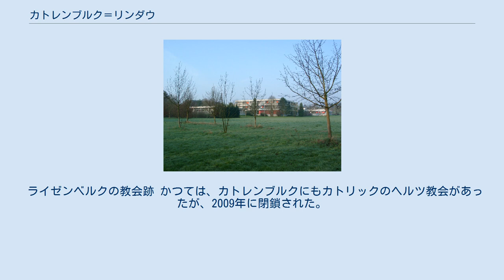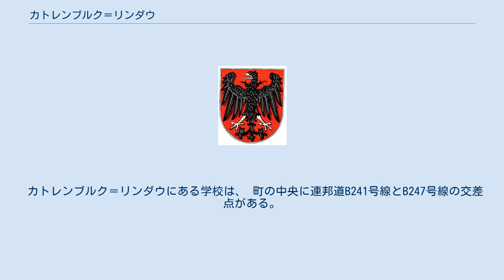カトレンブルク＝リンダウ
カトレンブルク＝リンダウ (Katlenburg-Lindau) は、ドイツ連邦共和国ニーダーザクセン州ノルトハイム郡に属す町村（以下、本項では便宜上「町」と記述する）である。
 カトレンブルク＝リンダウは以下の地区からなる。
 この町の村落の大部分は、ゾリング山地、ハルツ山地、アイクスフェルト地方に囲まれたルーメ川、オーダー川、ジュゼ川と行った川の渓谷沿いに位置している。
周辺や濃い森と、主に農業に利用されている草地と耕地である。
 現在のカトレンブルク＝リンダウの町は、1974年3月1日にそれまで独立した自治体であったカトレンブルク＝ドゥーム、リンダウ、ギラースハイム、ベルカ、エルファースハウゼン、ヴァッヒェンハウゼンとズーテローデが合併して成立した。
 この町の議会は、20議席からなる。
 ライゼンベルクの教会跡 かつては、カトレンブルクにもカトリックのヘルツ教会があったが、2009年に閉鎖された。
 経済面では、手工業、工業、サービス業の中小企業がある。
周辺では農業が高い比率を占めている。
 カトレンブルクは通好みの果実酒（たとえば、コケモモ、サクランボ、キイチゴ、イチゴ）の産地である。
これらの果実酒はとても人気があり、ラクレットやフォンデュに良く合う。
 マックス・プランク太陽系研究所 文化施設としては、公民館や祝祭ホールの他に、2つの図書館、4つの幼稚園、さらにはカトレンブルク余暇・教育館がある。
 リンダウは、2014年までマックス・プランク太陽系研究所 (MPS) の所在地であった。
研究所は2004年6月まではマックス・プランク超高層大気物理学研究所 (MPAE) と称していた。
 カトレンブルク＝リンダウにある学校は、 町の中央に連邦道B241号線とB247号線の交差点がある。
カトレンブルクには、ノルトハイムからヘルツベルク・アム・ハルツへ至る鉄道の駅がある。